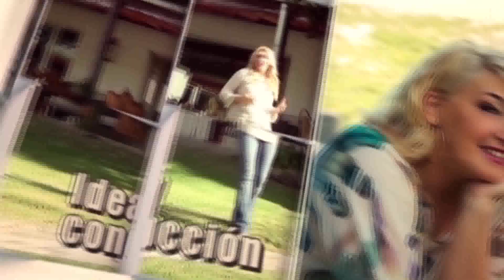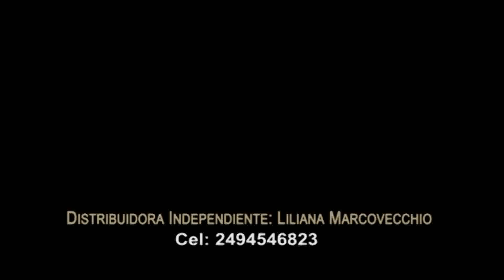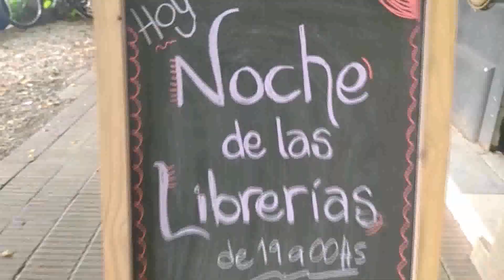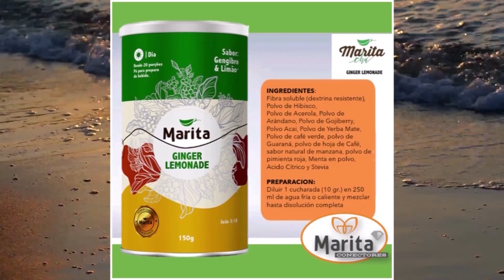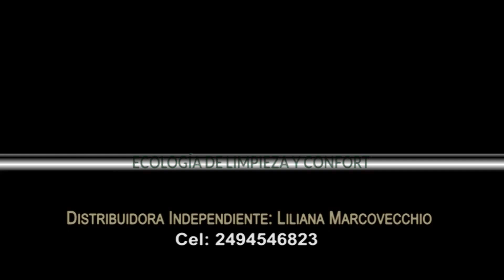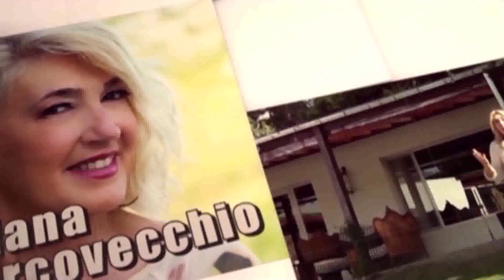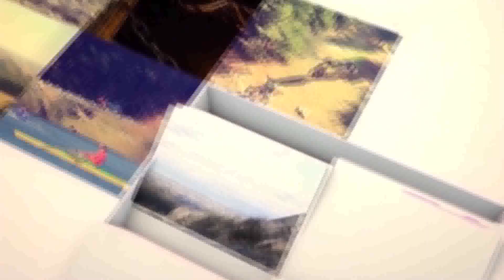Universo Natural 13 09 23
No te pierdas Universo Natural con la conducción de Liliana Marcovecchio por la pantalla de Eco TV (Cablevisión) - Estreno: miércoles a las 21 hs. | Repetición: sábados 19;30 y domingo a las 22 hs.
Universo Natural es un magazín donde encontrar temas como cultura, turismo, salud, deportes, concejos útiles.